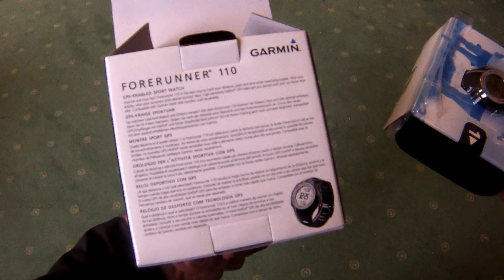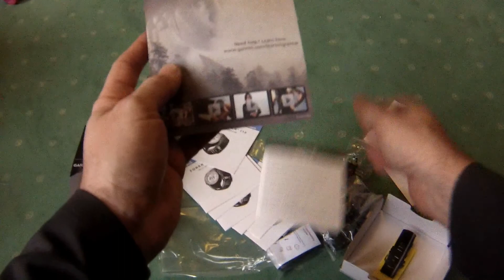Открываем Garmin 110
Спортивные часы со встроенным GPS Garmin 110 \
Unboxing и первое знакомство.